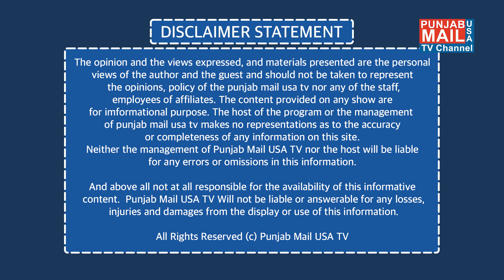Sport Doping : ਉਨ੍ਹਾਂ ਸਾਰਿਆਂ 'ਤੇ ਪਾਬੰਦੀ ਲਗਾਓ | Punjab Mail USA TV Channel